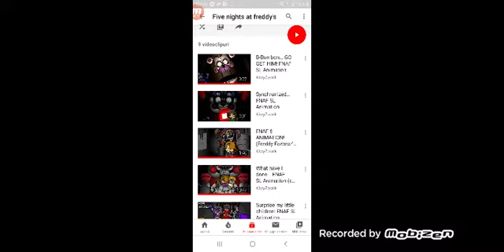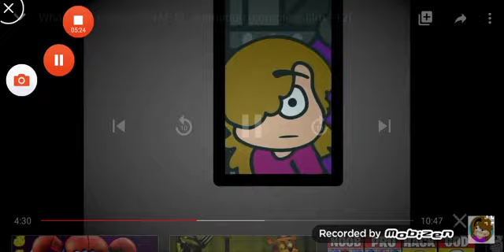Gacha Life FNaF SL ones Reacts To "what have ... I DONE (Fnaf sl sfm)"